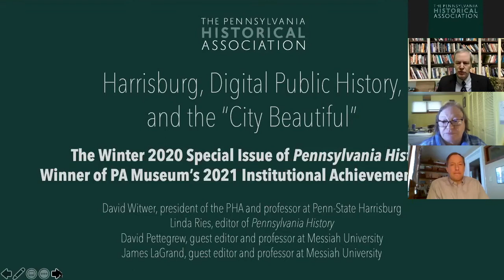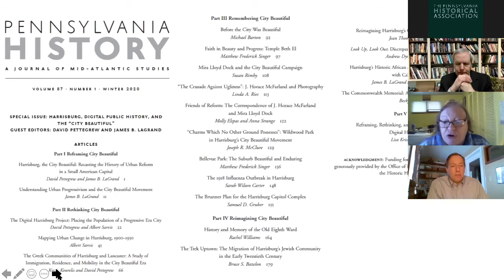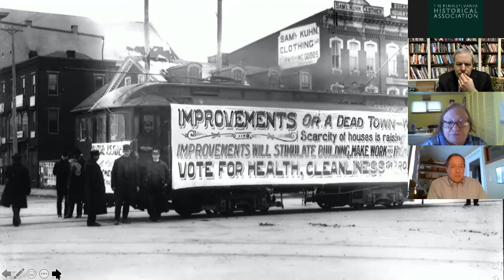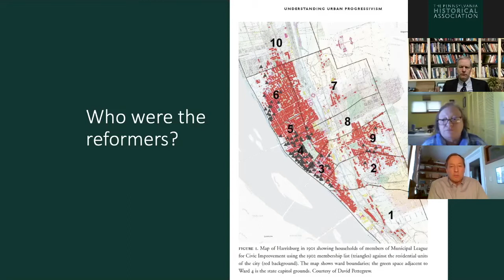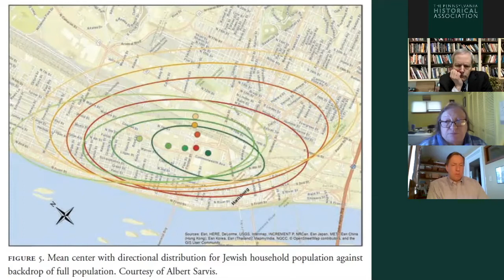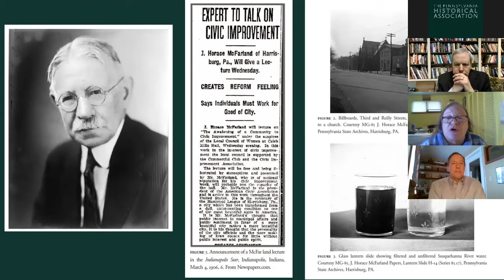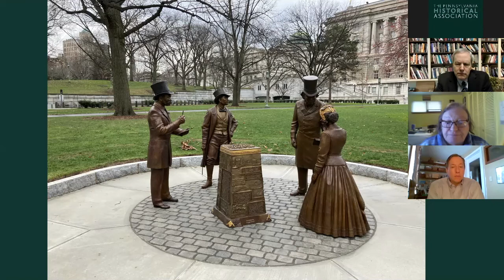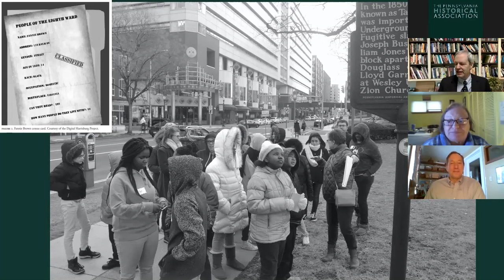Harrisburg, Digital Public History, and the "City Beautiful"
The PHA received a 2021 Institutional Achievement Award from PA Museums for our Winter 2020 special issue, "Harrisburg, Digital Public History, and the 'City Beautiful.'" In recognition of this honor, editor Linda Ries convened guest editors David Pettegrew and James LaGrand to discuss how interdisciplinary methods -- archival, artistic, and geospatial -- reveal the scale to which construction of the 1906 State Capitol reshaped the contours of immigrant, Jewish, and Black life in Harrisburg. As noted in the issue by Lisa Krissoff Boehm, "The Digital Harrisburg Project, born in 2014, demonstrates the how the exploration of a particular place, when undertaken correctly, provides us with a historical understanding that transcends that time and place and has real meaning for our communities." The webinar closes with a prescient conversation about collective memory and the educational impetus for re-memorializing a fuller, fairer, and more inclusive history. David Witwer, president of the PHA, chairs the session.